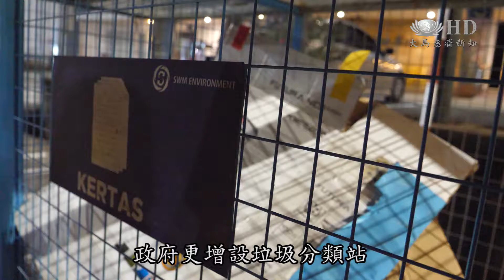隨手一個動作 環保美食一條街[HD]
9月6日，馬六甲丹絨比拉拉獅子會和固體廢料管理機構邀約慈濟志工一起在美食街宣導環保，鼓勵民眾在享用美食的當兒也可以愛護環境。

這是馬六甲美食街， 匯集各種風味的小吃，是遊客必到之處，但留下的垃圾也多。

員工 吳汶賢: 有些好心（顧客）他們自己會丟，這些我們要幫忙收。

讓我們共同努力打造一個更美麗的馬六甲

環保教育刻不容緩，除了丹絨比拉拉獅子會和固體廢料管理機構在當地推廣環保之外，政府更增設垃圾分類站。

丹絨比拉拉獅子會第二副會長 李宥畯：所以我是覺得我們如果有十個人裡面，有五個人會去行動的話，久而久之慢慢就會灌輸到這些人的。

美食街管理委員會財政 李兆福 :如果可以環保的這個意識再推廣再強一點的話，它可以分類到更清楚。

如果馬六甲垃圾山滿了的話，我們的垃圾就不知道要放去哪裡了。

慈濟志工更走入人群，鼓勵民眾資源回收，減輕垃圾土埋場的負擔。

攤販 鄭惠莉 :希望我們也是可以慢慢開始這個活動，大家可以有一個這樣子的合作，然後地球就會少一分負擔。

攤販 梁海靈 :如果大家都一起環保的話，就很乾淨很熱鬧，就大家吃得就很開心 。

只要隨手一個動作，做環保從生活習慣開始。

大愛新聞 林惠珠 呂嘉嘉  馬來西亞 馬六甲 報導